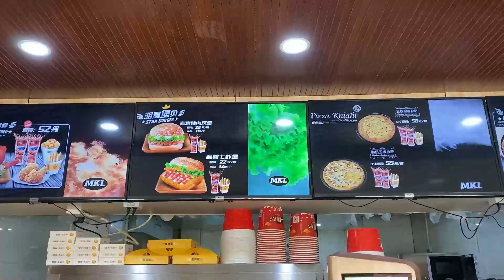托美女小姐姐的福，轩轩贝贝穿上了新衣服，勇哥这个代购当的好开心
大家好，我是小北勇哥
來自農村的一個80後離異男青年
單獨撫養一兒一女（兒子六岁，女兒三岁）
主要用鏡頭記錄兩個孩子的成長和農村生活
真心感謝大家的支持和訂閱💖
小北勇哥 育兒 萌娃 夫妻 農村生活 我們強調了影片內容的合規性，絕對沒有任何不良引導或危險行為。